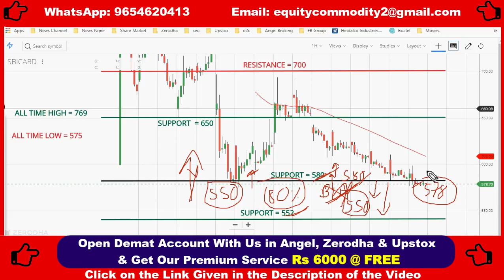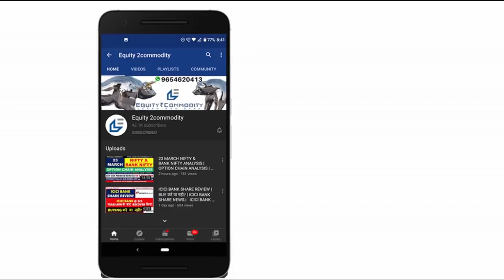SBI CARD SHARE REVIEW | SELL OR HOLD? | कब तक HOLD करना होगा?| BUYING OR NOT? |SBI CARD SHARE NEWS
Shares of SBI Card listed in the Market on March 16. Listing was disappointing and it was listed at the price of 661.
Current Market Price of SBI Card Share = 580
After watching the video you will get to know:
1) Should I Hold or Sell SBI Share?
2) FRESH BUYING करे या नही?
3) Long Term Investors क्या करे?
GMP SBICARD SBICARDIPOALLOTMENT #SBICARDIPODETAILS
NEWS

How to Apply sbi card ipo using Bhim UPI,
Apply IPO using Bhim UPI,
IPO using BHIM UPI,